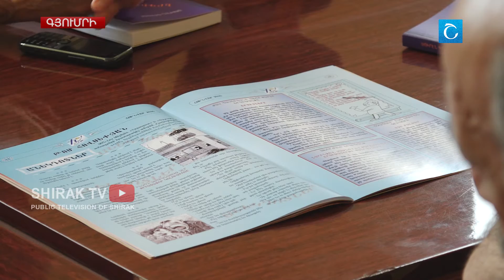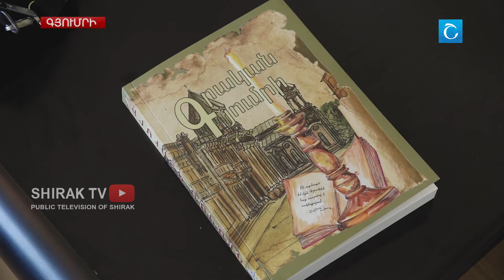Երգիծանքի թատրոն կհիմնվի Գյումրիում